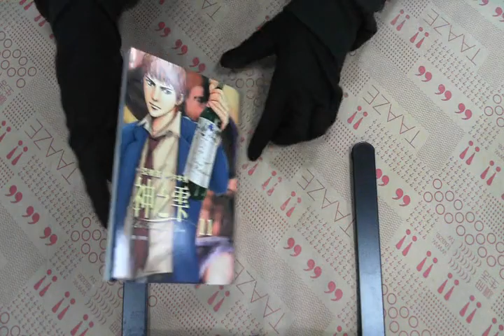TAAZE｜神之?（11） 二手書書況